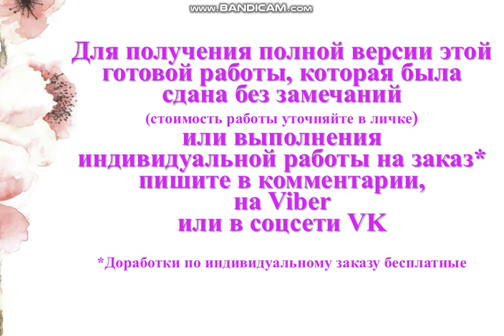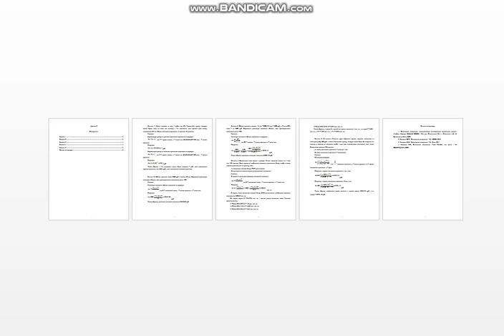Финансы, вариант 2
Задание 1. Некто положил на счет 1 рубль под 6%. Рассчитайте сумму, которую можно будет снять со счета его потомку в 4-м поколении, если средний срок между поколениями 25 лет. Схема начисления процентов: а) простые; б) сложные.

Задание 2. Объект приносит доход 3000 руб в течении 20 лет. Определите рыночную стоимость объекта, если среднерыночная доходность равна 10%.

Задание 3. Объект приносит доходы: 1-й год – 2000; 2-й год – 4000 руб.; с 3-го по 20-й годы – по 3000 руб. Определите рыночную стоимость объекта, если среднерыночная доходность равна 10%.

Задание 4. Организация взяла кредит в размере 10 тыс. денежных единиц на 4 года под 15% годовых. Какие суммы ей необходимо ежегодно выплачивать банку, чтобы к концу периода расплатиться по кредиту, если:
А) ежегодные платежи банку (РМТ) равновелики;
Б) тело кредита выплачивается равновеликими платежами.

Задание 5. В течении 5-летнего курса обучения студент получает стипендию за отличную учебу 800 руб. в месяц. Рассчитайте сумму, которую можно было бы истратить на поездку за границу по окончании учебы в вузе (при откладывании стипендии), если ставка банковского процента 8% годовых:
А) схема начисления процентов – один раз в год;
Б) схема начисления процентов – ежемесячно.